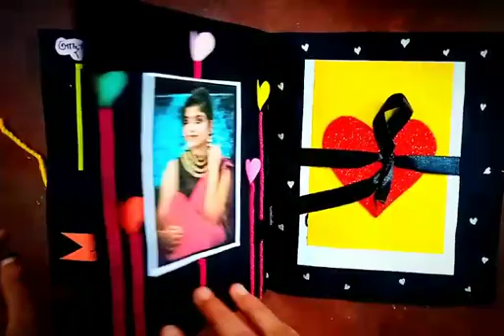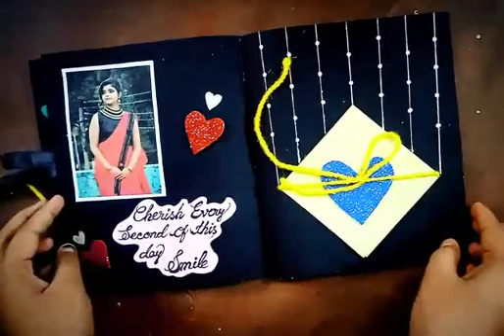An Unmeasurable birthday gift from dada.. Getting emotional.. ❤❤